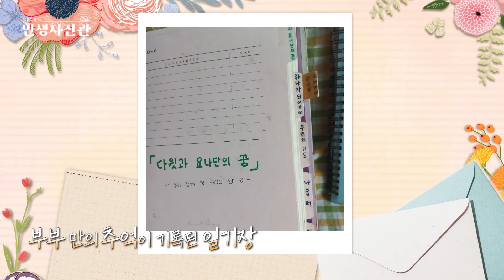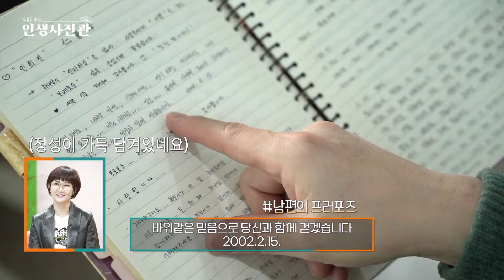현재 평균 결혼 비용 3억원, 결혼 비용이 300만원이었을 때가 있었다고?! | 인생사진관 EP.4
❤'CTS NOW' 후원 방법❤
'CTS NOW의 복음 영상'은

이러한 복음이 더 많은 사람들에게 전달될 수 있도록 기도와 후원으로 동역해주세요.